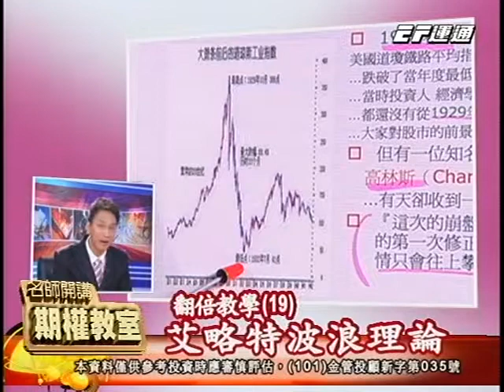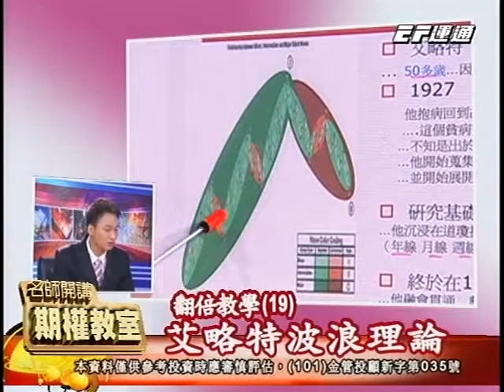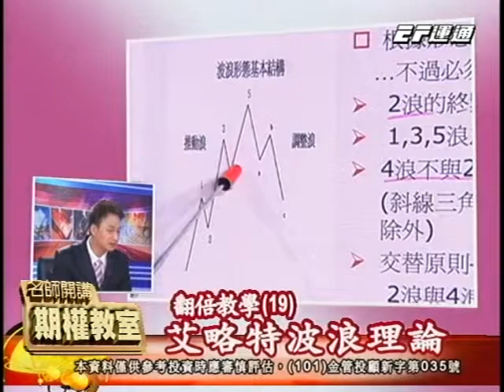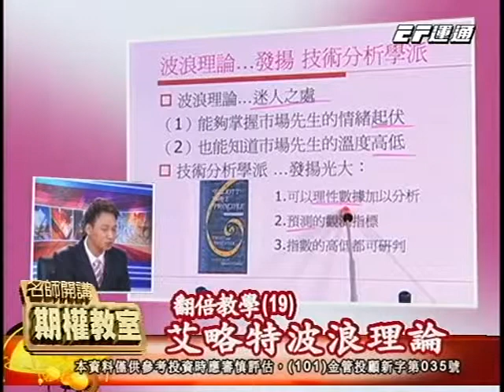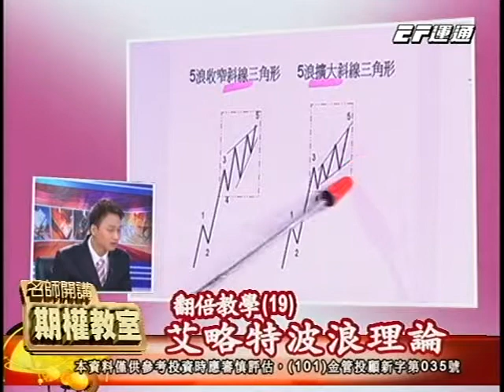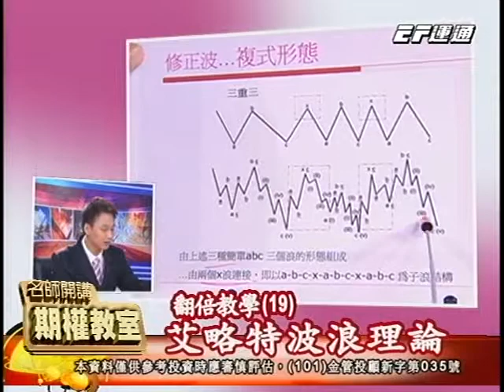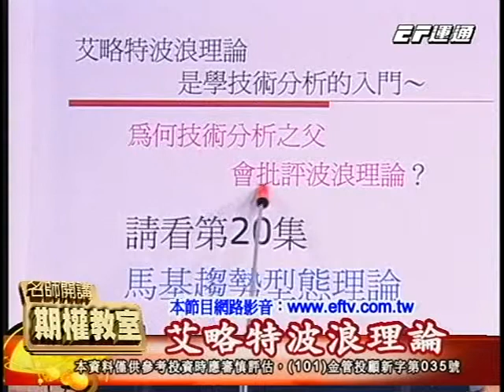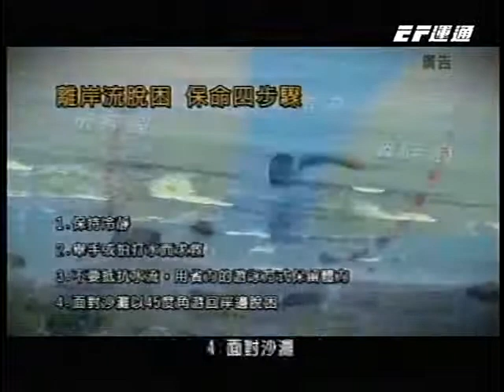20130910 2230 期權教室(翁鴻堯)(19)(艾略特波浪理論)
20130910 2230 期權教室(翁鴻堯)(19)(艾略特波浪理論) 運通財經台(EFTV)

期權教室(黃文達，週一)
期權教室(翁鴻堯，週二、四)
期權教室(黃義煌，週三)
期權教室(李春華，週五)